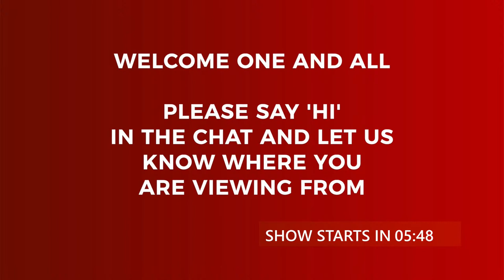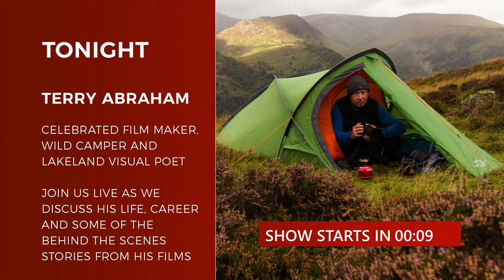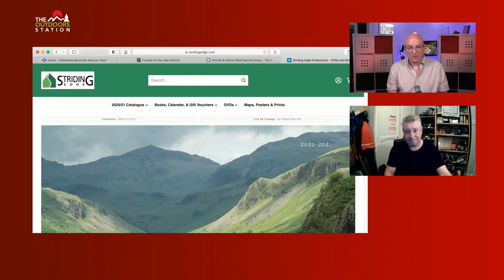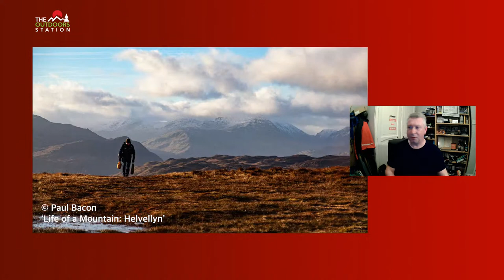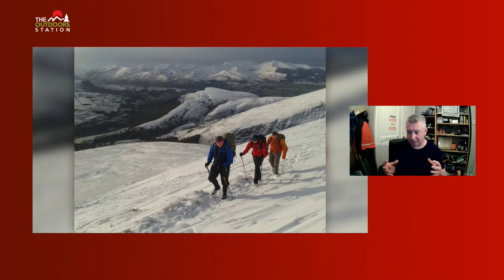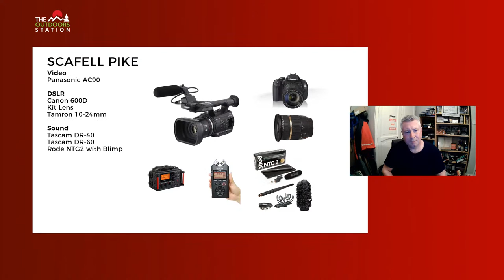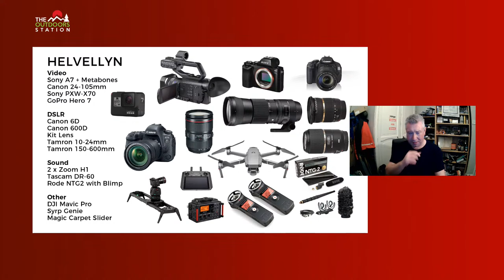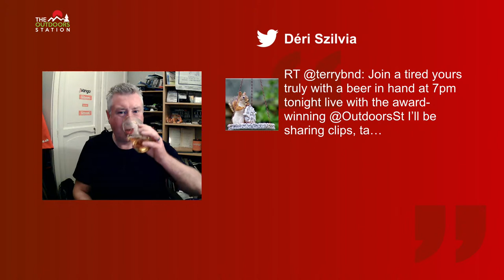Live Stream - Terry Abraham - Film Maker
Terry Abraham in the last 10 years has grown from enthusiastic vlogger who loved sharing his wild camping experiences to celebrated film maker culminating in his now famous Life Of A Mountain trilogy featuring Scafell Pike, Blencathra and Helvellyn.

The story of these beloved mountains has in itself taken 8 years to tell, however behind every successful release is the gritting reality of perseverance, determination, serious accidents and financial hardship which many people do not know.

Join us on Wednesday the 31st March for our next live stream to hear more about the sacrifices one has to make to bring a dream like this alive. You’ll also have chance to ask your questions during the Q&A at the end of the show.